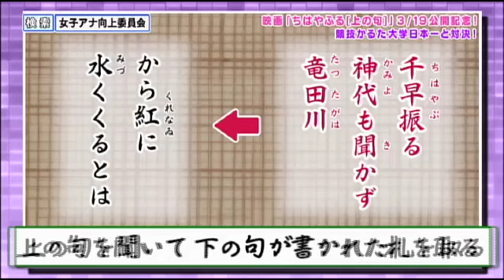新春！かるた対決！③【ｙｔｖ女子アナ向上委員会】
競技かるた＝百人一首大会・第三弾！振り袖バトルもいよいよ大詰め。向上委員会メンバーは絶対有利な特別ルールで強豪かるた会になんとか対抗！映画「ちやはふる　上の句」並みの（？）ガチンコ大勝負に絶叫！
【出演者】
吉田奈央、増井渚、諸國沙代子（ｙｔｖ女子アナ向上委員会）
ガダルカナル・タカ（ｙｔｖ女子アナ向上委員会）
【OA（#288）】2016年1月20日